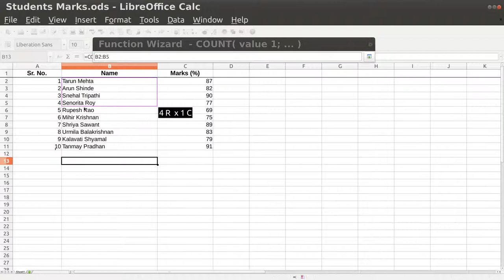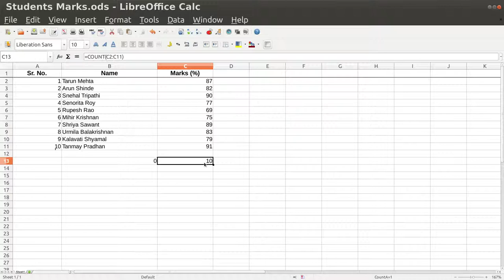Calc 16 Count Function